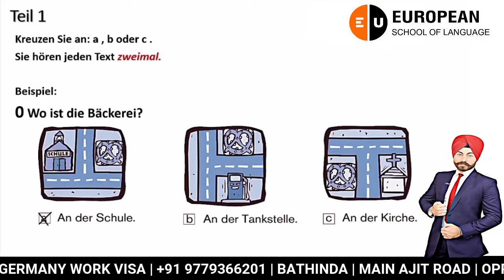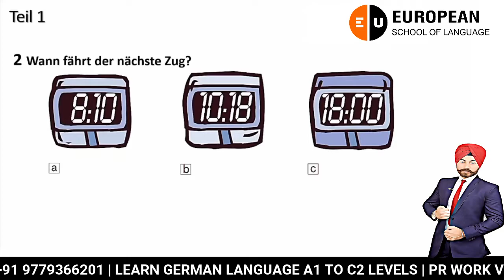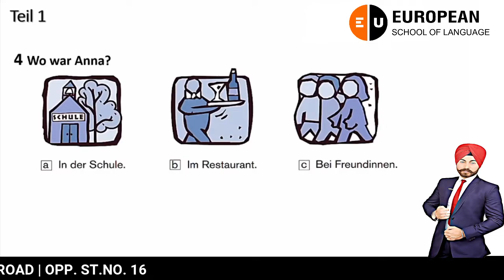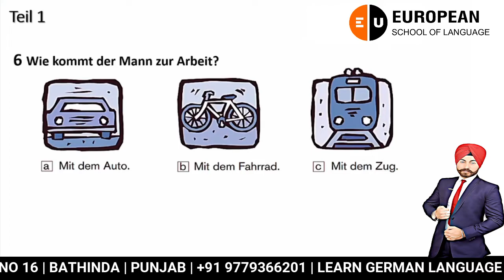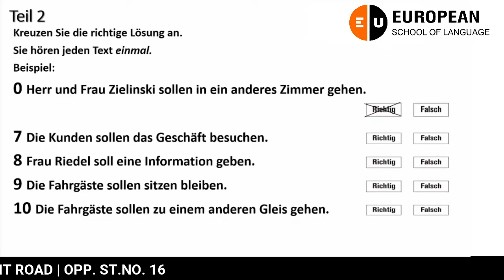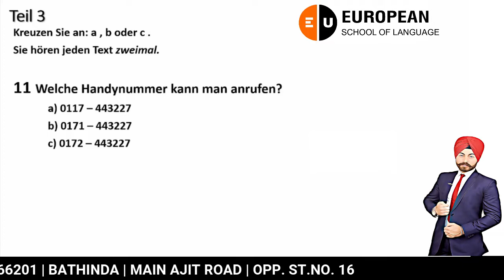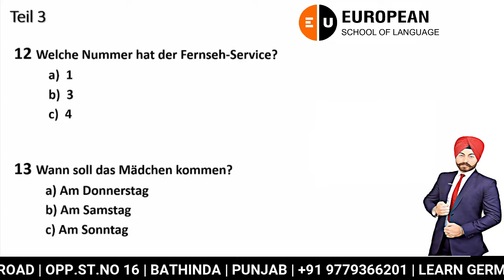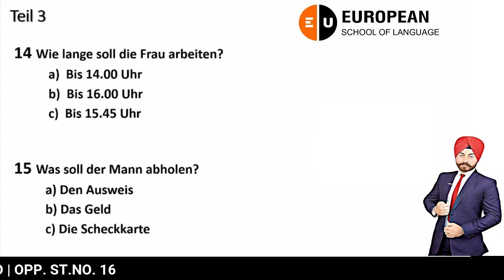German A1 Hören 16 | European School of Language | PRÜFUNGSTRAINING